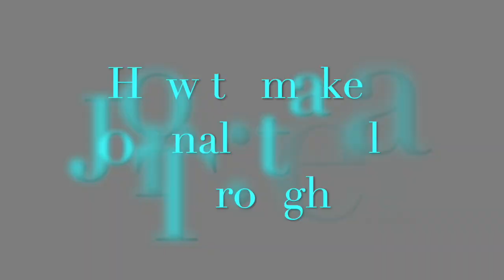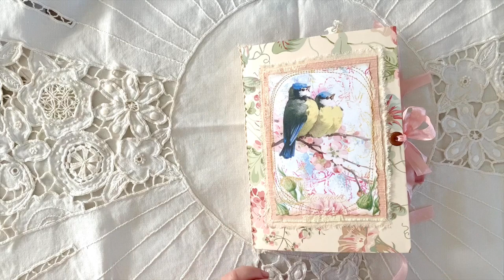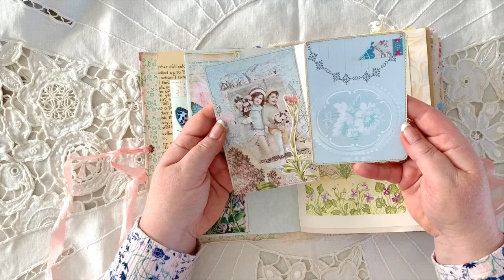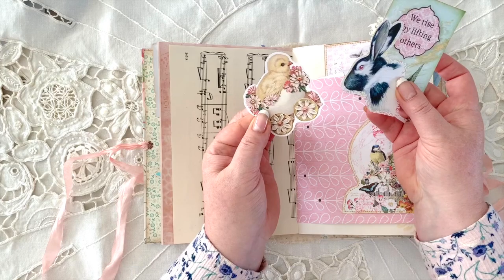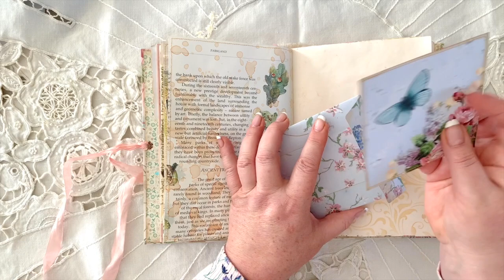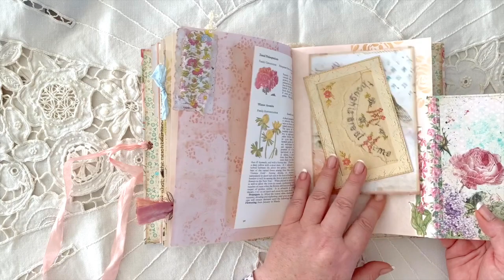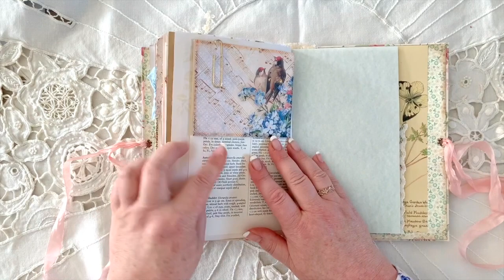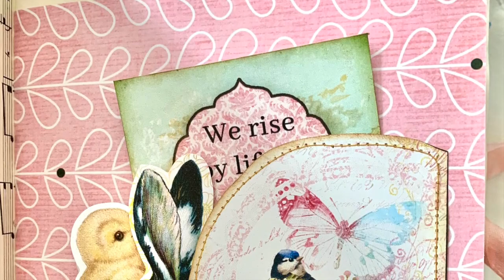How to make a Journal: The Flip Through!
Hello all my crafty friends!

Thank you so much for spending time with me again today.

Today I bring you the last part in our How to Make a Journal series.  we are going to have a look at everything that I have created for this project.

This is a basic "how too" guide, aimed at people who are new to journaling, but you are all most welcome to follow along too.

If you would like to see the other parts in this series, then please have a look at the playlist below:

I would love to hear from you, so please leave me a comment or a thumbs up.  That would be amazing.  I will be sure to get back to you.

Angela x